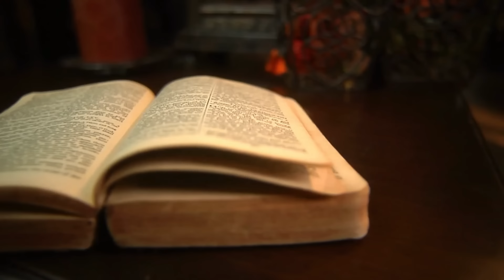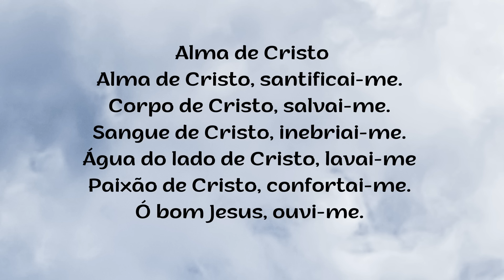Oração da Noite – SÁBADO – 06.04.2024 - Padre Robson de Oliveira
Reflexão – “Jesus está vivo”
Somente a experiência pessoal com Jesus fez com que os discípulos acreditassem que Ele havia ressuscitado. Percebemos isso na sequencia de fatos que se registraram depois que Jesus ressuscitou. Primeiramente Jesus apareceu a Maria Madalena e ela foi anunciar aos discípulos e estes não quiseram acreditar; depois, Jesus apareceu aos dois discípulos no caminho de Emaús e eles também foram anunciar, no entanto, a eles também não deram crédito. Finalmente os apóstolos se renderam depois que Jesus apareceu-lhes os repreendeu pela sua falta de fé. Nós também, para que possamos anunciar Jesus, falar sobre Ele com autenticidade, precisamos ter uma experiência concreta com Ele, de uma maneira forte e atuante. A fé em Jesus Cristo, a certeza de que Ele age e tem influência nas nossas ações, nos nossos sentimentos e no nosso testemunho de vida será como um estandarte para que as pessoas a quem encontramos também tenham o desejo de experimentar a salvação. Não é fácil também para nós acolher o mandado de Jesus: “Ide pelo mundo inteiro e anunciai o evangelho a toda a criatura,” enquanto não tivermos também um encontro pessoal, glorioso com a Sua Pessoa. Por isso, Jesus vem a nós a cada dia  e quer se deixar encontrar na Eucaristia, na Palavra, na Oração. Todos nós poderemos ter esta experiência de fé com Jesus vivo e, assim, crendo, assumir o papel de anunciadores do Evangelho. A fé abre os nossos olhos e ouvidos para enxergar e escutar a Jesus que está muito próximo de nós, nos traz a paz e sopra sobre nós o Seu Espírito Santo. Somente pelo poder do Espírito nós também nos tornamos anunciadores da Boa Nova de Jesus. Obedecendo a sua ordem nós também nos tornamos Seus discípulos (as) e seguidores.